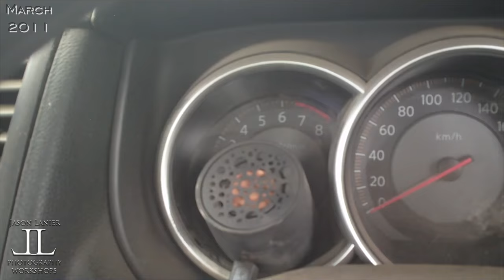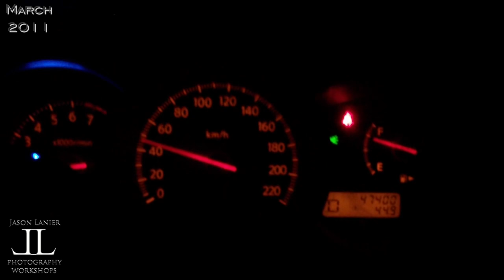Africa Adventures Part 3- the LION HUNT, safari to Kruger National Park by Jason Lanier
Join award winning photographer Jason Lanier for his epic solo journey to the world famous Kruger National Park in South Africa where he spent nearly 2 weeks back in March of 2011 where one of his images ended up in Popular Photography Magazine.

**Please note, this video is from March 2011 when Jason was using Nikon. He has not switched back to Nikon. Just writing this because inevitably people will ask.

During Part 3 which was filmed solely using a rudimentary Flip camera, Jason comes across and witnesses a lion hunt of a group of African buffalo that is just amazing.

Jason's gear used during this trip consisted of the Nikon D3 and D700. The lenses he used were the Nikon 16-35, Nikon 28-300 and the Sigma 50-500.

We hope you enjoy this flashback look at Jason's trek to South Africa and hope you will also enjoy parts 1 and 2 if you haven't already.

Thanks!